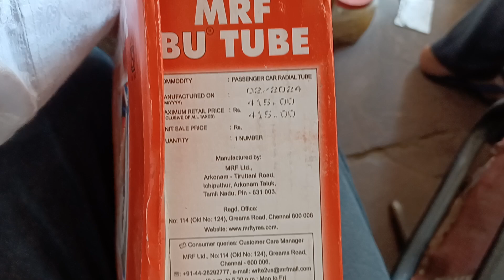MRF ORIGNAL ALTO 800 CAR TUBE 👍👍🚘🚘🚘🚘🚘🚘🇮🇳🇮🇳👍👍👍👍